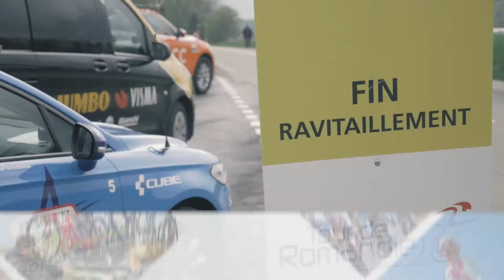TDR 2019 - Inside The Team Swiss Cycling - Etape 2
Notre partenariat avec Bli Bla Blo pour le Tour de Romandie 2019 avait comme objectif de suivre l'équipe Swiss Cycling. Celle-ci s'est démarquée durant toute la semaine et a réalisé de belles performances. Cette vidéo résume l'étape Prologue à Neuchâtel.